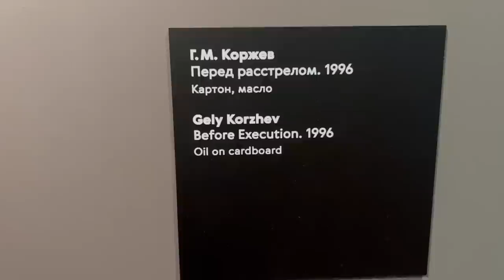POLAND TO BUY HIMARS FOR 10 BILLION USD.UKRAINIAN REFUGEES IN PL BEING SUMMONED TO THE FRONT LINE?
MACIEJ MACIAK CHANNEL (VIDEO MENTIONED): AT 45:47